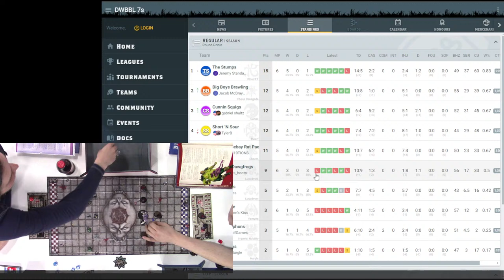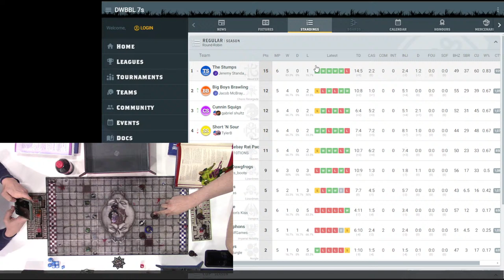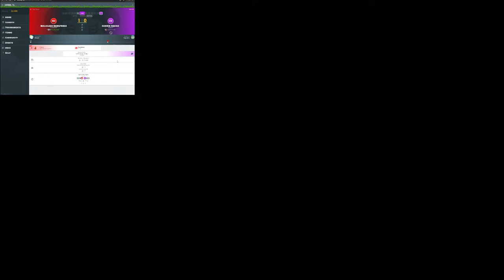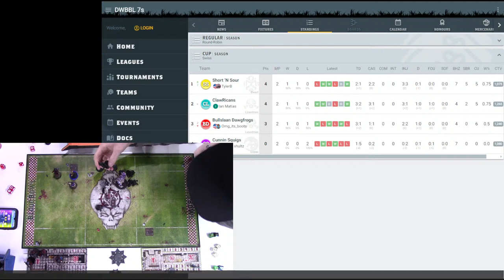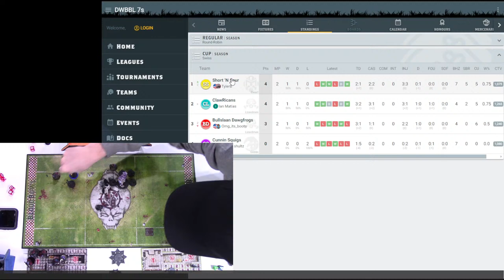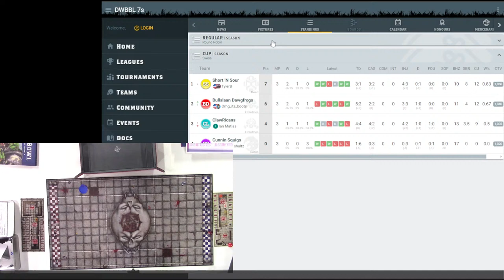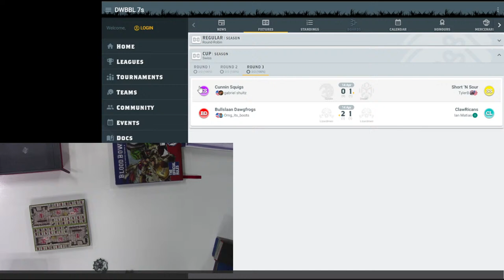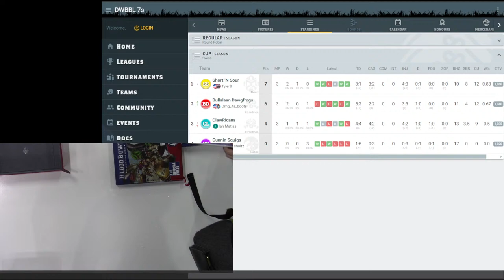Dan Wulf Blood Bowl Gold Cup Tournament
DWBBL Gold Cup Tournament Gauntlet Day